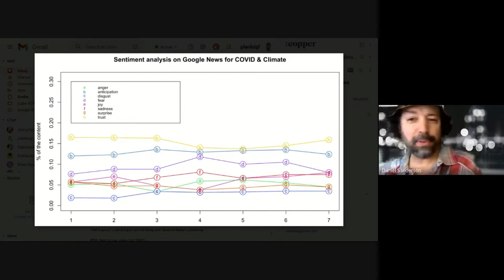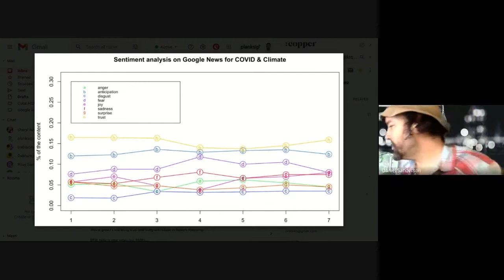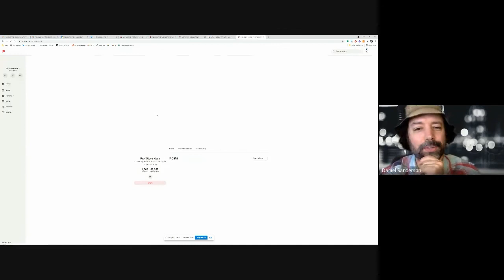Episode 04 - The New Economics with Professor Steve Keen, a Post-Keynesian Economist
COVID & Climate Change Correlations is a series about the pandemic, the lessons we are continuing to learn, and the similarities we face as the more complex reality of climate action is upon us. Topics range from Marxism to post-Keynesian mathematical proofs and beyond.

Steve Keen is an Australian economist and author. He considers himself a post-Keynesian, criticizing neoclassical economics as inconsistent, unscientific and empirically unsupported.